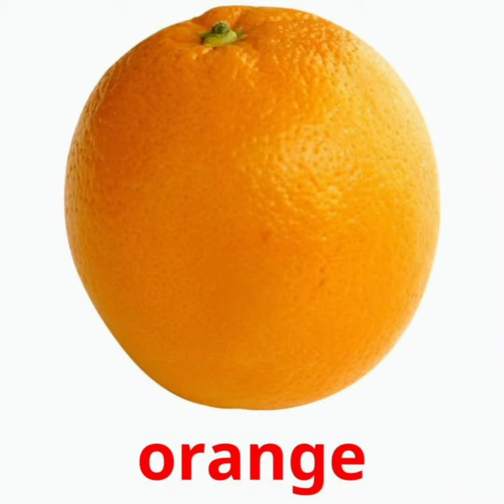Fruits Name | Different types of fruits names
In daily life we should eat fruits.
Lets learn Fruits name with pictures.